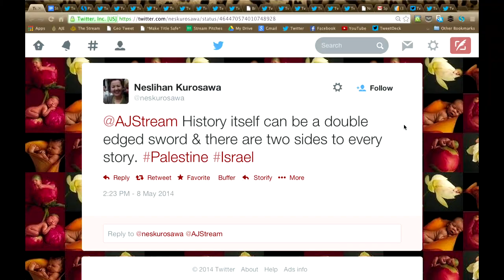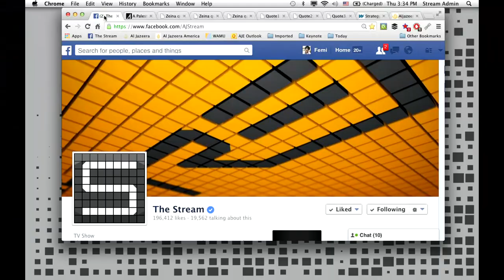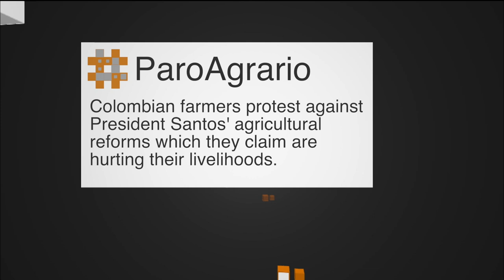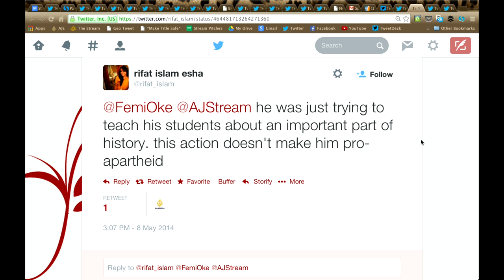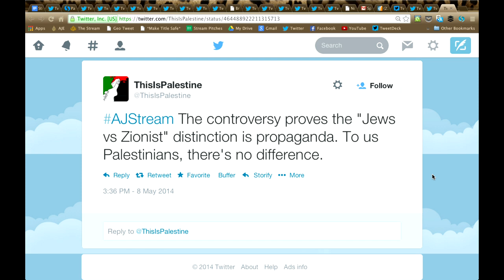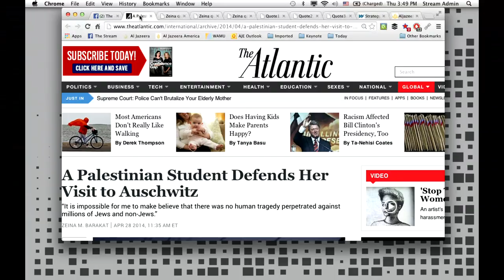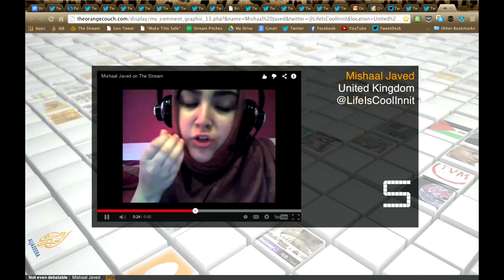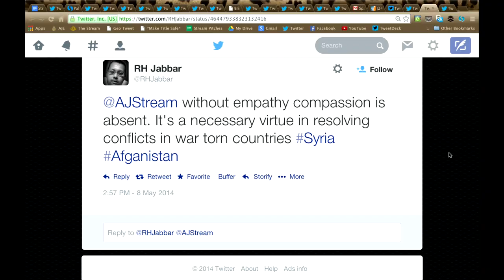The Stream - Palestinians study the Holocaust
On The Stream: Palestinian professor's organised visit to Auschwitz ignites controversy.

Professor Mohammed Dajani tours Auschwitz as organiser of a field trip that began March 27, 2014. (MOHAMMED DAJANI) .